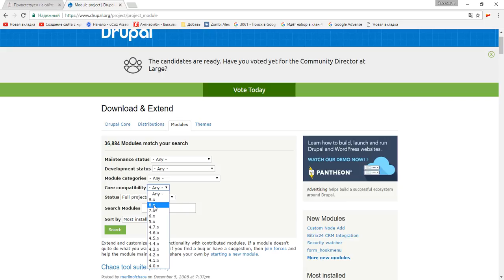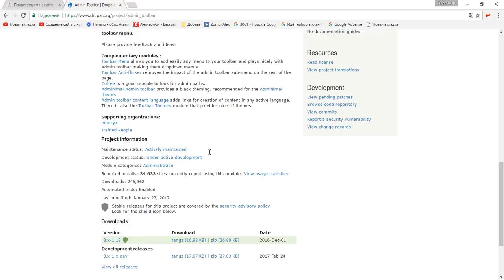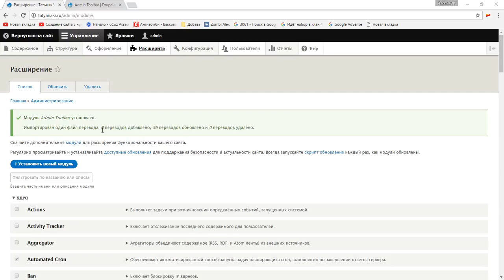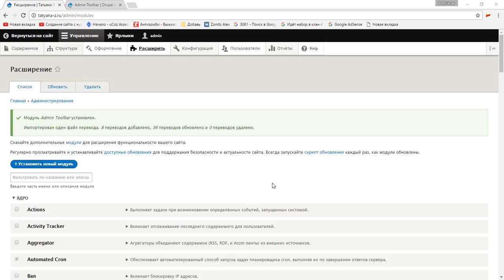Установка модулей на Drupal 8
Модули расширяют функциональность сайта и/или делают его более удобным